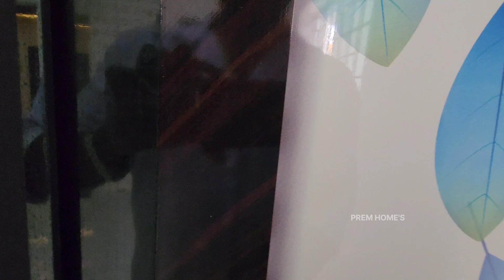Fantastic Elevation 👌உடன் East facing Semi Furnished 2bhk house sale 🏡 🤩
2bhk house sale in coimbatore @premhomes

For site visit & bookings,
ct-Prem
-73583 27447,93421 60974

.House Details.

•Land area -3.15cents(25*55)
•buildup -1250sq ft
•East facing site
•East facing main door

Ground floor:
•Portico -13*18
•Living hall-16*17
•Kitchen & dining -10*16
•1st bedroom-10*16
•attached bathroom-5*7
•2nd bedroom-10*11
•attached bathroom-5*6
•outer bathroom-4*5

Location -Kurumbapalayam,Saravanampatti
Budget -70 lac including land cost(Negotiable)

•Semi Furnished
•dtcp approved
•borewell available
•80℅ loan facilities

Further details,
PREM HOME'S 🏡
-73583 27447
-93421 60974